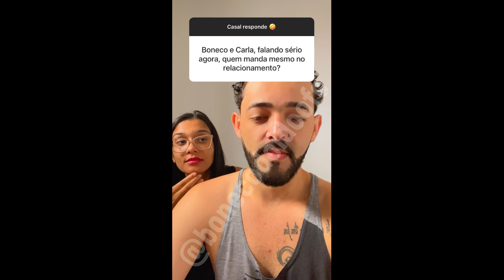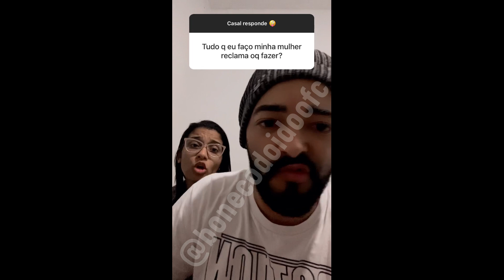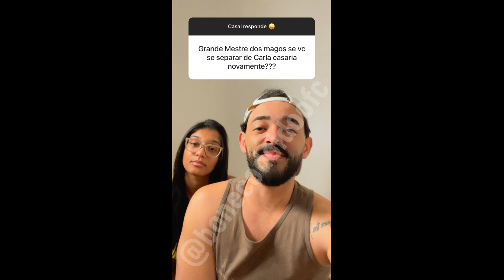CASAL RESPONDE #224 BONECO E CARLA VÁRIOS VIDEOS